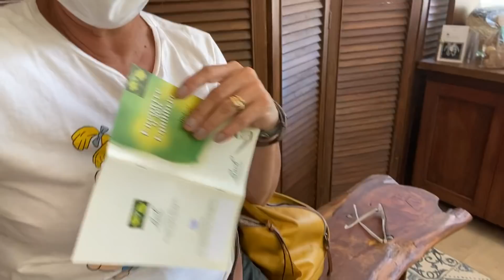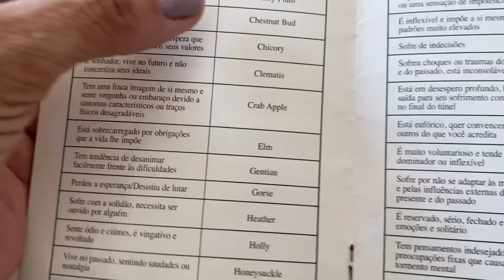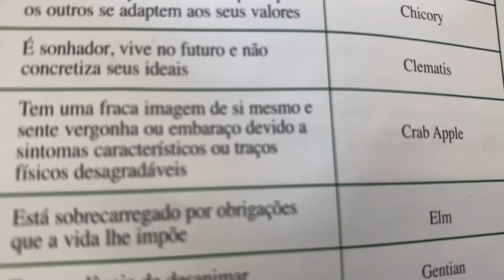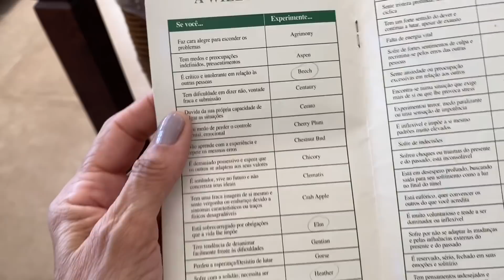FLORAIS como eu USO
CAIXA POSTAL: 101121 Niterói RJ CEP 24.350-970

Olá pessoas amigas!
No vídeo de hoje você verá...como eu faço uso de Florais, para mim, uma terapia alternativa que super funciona, já uso há algum tempo e colho os resultados no dia a dia

Gratidão, sempre, a Deus e suas infinitas possibilidades de nos amparar.